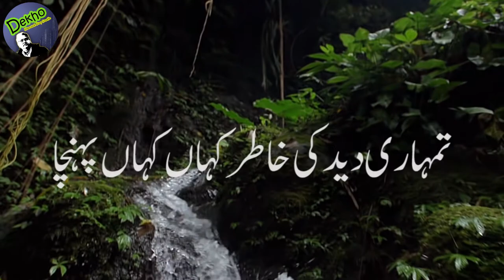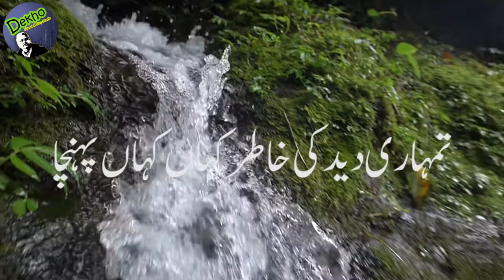# Tum Ek Gorakh Dhanda Ho#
Beautiful Poetry , "Tum ik Gorakh Dhanda Ho" is a complaint to God.Naz Khialvi,real name:Muhammad Siddique was Pakistani Poet and Radio broadcaster from Faisalabad.